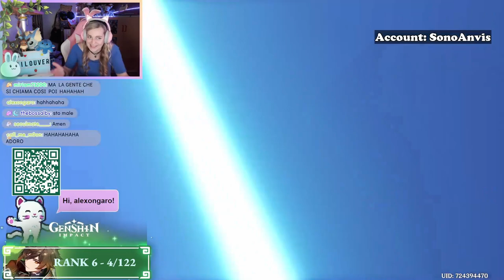1000 PULL PER NILOU - Genshin Impact ITA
Ciao amicii ♡ E' arrivata Nilou e sul mio canale ci siamo scatenati con oltre un migliaio di pull per questa bellissima ballerina! Vi ho riassunto in questo video i momento salienti di questo 8 ore di pull! Buona visione ♡